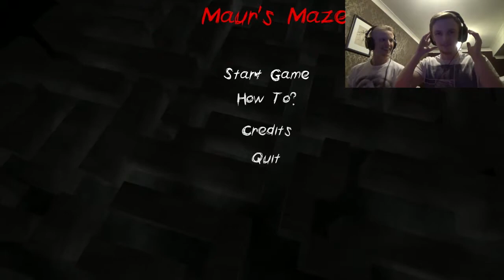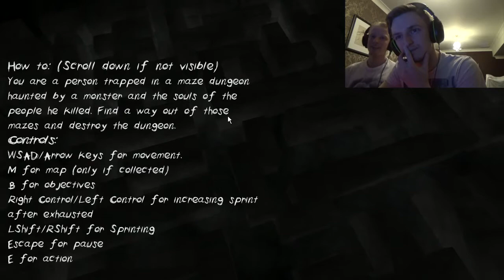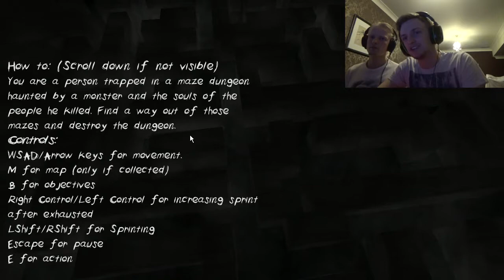Maur's Maze - JUMPSCARE GALORE!!!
Hey Guys!

This is a video showing gameplay for an indie game called maur's maze!

Thank you guys! Much Love!

AscHeReeKa